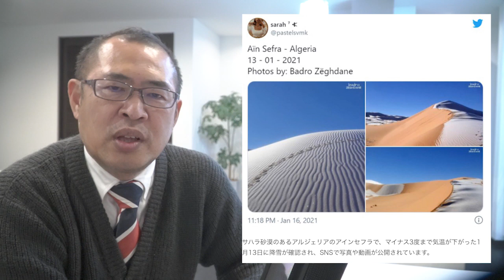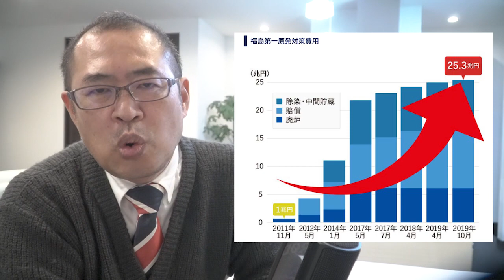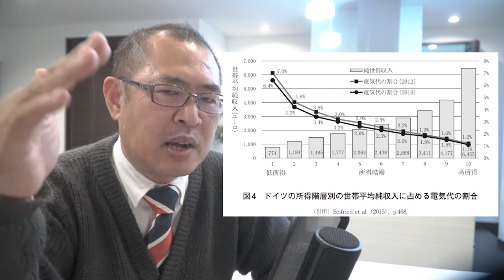電気代高騰【エネルギー貧困家庭】日本でも今後【ドイツの事例から】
関連動画
■電気料金が高騰2〜3倍に！？【電力不足】太陽光発電をお勧め！【このままでは電気料金10万円を超える可能性も】

商品レビューのYouTubeチャンネルも運営しています。